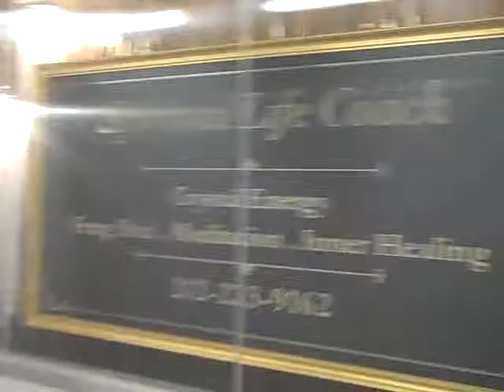VID00041 YEWOKUROM MANHATTAN BY NIGHT